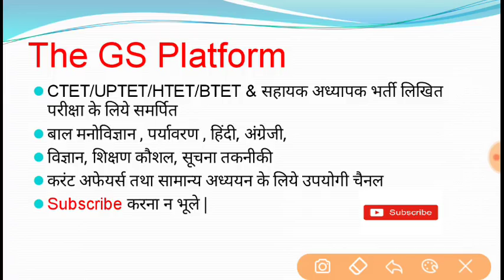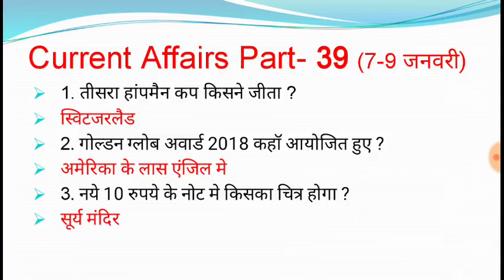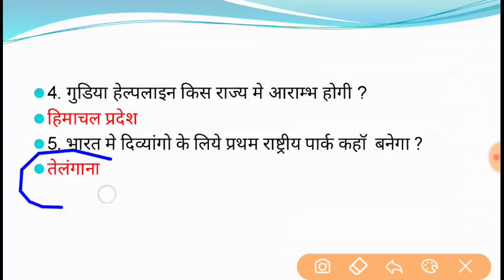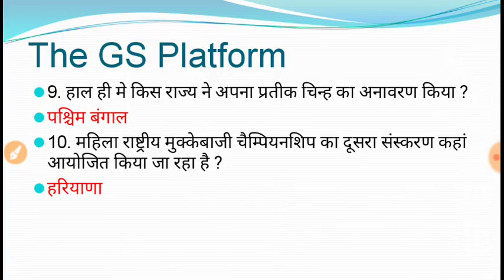Current Affairs Part - 39 || करंट अफेयर्स भाग - 39